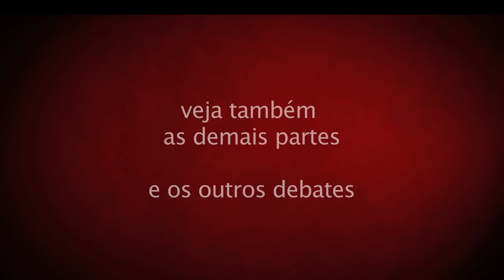Debate na Oswald de Andrade - Édipo e Elias Andreato (15/02/2011)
Os debates realizados na Oficina Cultural Oswald de Andrade aprofundam a discussão já iniciada internamente (veja nosso debate sobre Cultura Digital), expandindo-a cada vez mais para a participação de todos os públicos e outros pensadores das artes e do teatro. Aqui fizemos uma prática da inserção da câmera dentro de um ensaio aberto de Édipo, dirigido por Elias Andreato. Depois, abrimos para a discussão com todo o grupo e com o público, com a presença de Cláudio Prado.